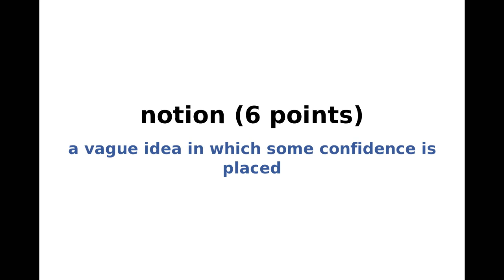New York Times NYT Spelling Bee Answers and Solution for August 4, 2022